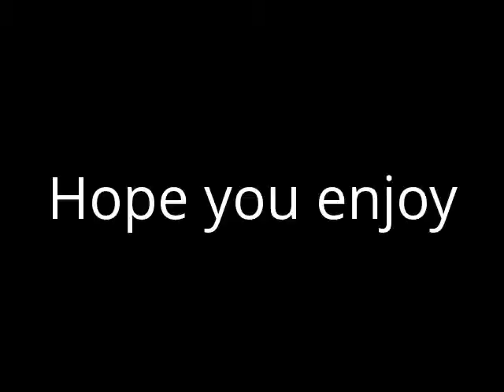Lets play minecraft part 21 HARLEM SHAKE SPECIAL